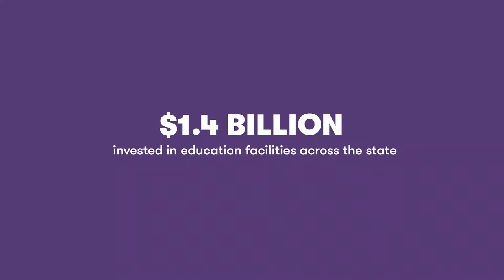Building world-class schools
The school infrastructure investment is the largest of its kind in South Australia and will make sure our children have access to the facilities they need for a world-class education.